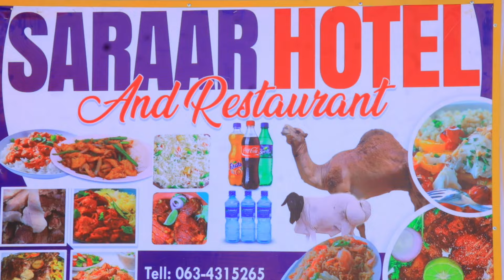Gobolka Saraar oo laga hirgaliyey Hotel Casri ah